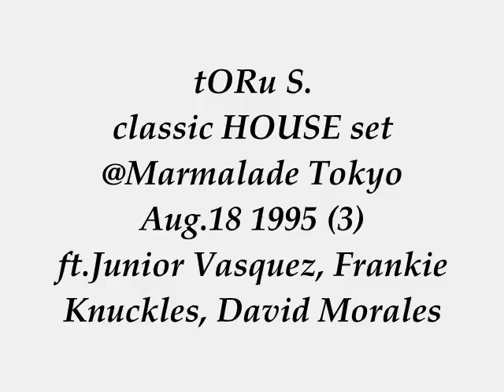tORu S. classic HOUSE set@Marmalade Aug 18 1995 (3) ft.Junior Vasquez, Frankie Knuckles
BIG love & Respect to The Sounds Of Blackness David Morales John Poppo Jimmy Jam & Terry Lewis, Colonel Abrams Peter Black David Sussman, Off-Shore Jens Lissat Peter Harder Jocelyn Brown ‎E-Smoove, Eric Kupper, Mariah Carey Robert Clivilles David Cole C & C Music Factory Ricky Crespo Acar Key Herb Powers Jr, Peter Gill Frankie Goes To Hollywood David Charles Morgan Victor Simonelli, Dan Hartman Loleatta Holloway Todd Terry, Joi Cardwell Satoshi Tomiie, Chante Moore Frankie Knuckles, India Louie Vega Kenny Dope Masters At Work Pavel De Jesus, Alison Limerick Peter Schwartz Terry Burrus, Al Mack Jacqueline Stoudemire Eightball, Junior Vasquez Frederick Jolio Alvaughn Jackson,.